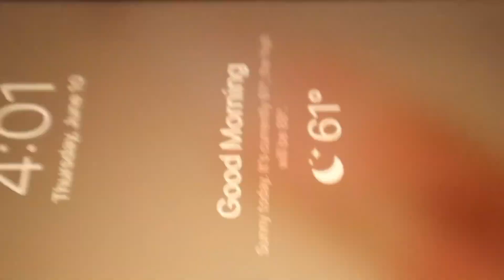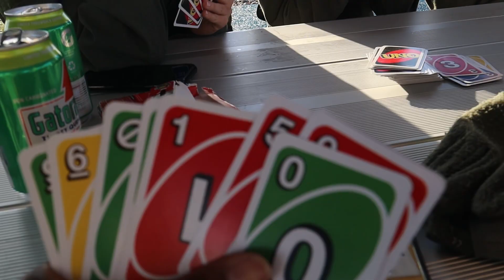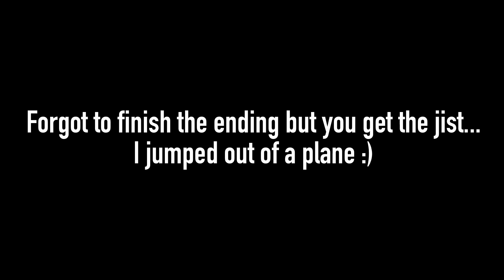So I jumped out of an airplane... 5 times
Hey guys how’s ur summer going? 10 days til 25ers are here!

Love y’all ❤️

Video info:
Song: A-O-K by tai verdes
Filmed on my canon eos m50